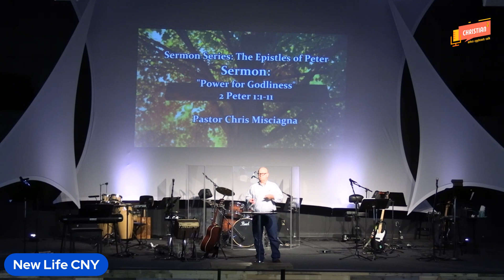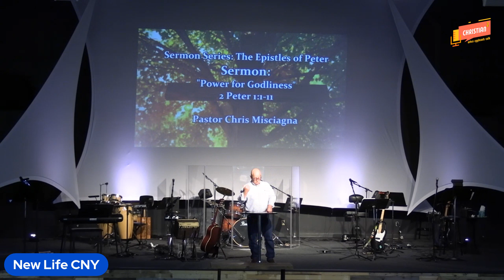Sunday Service November 17th, 2024